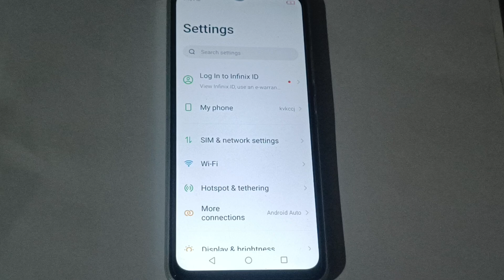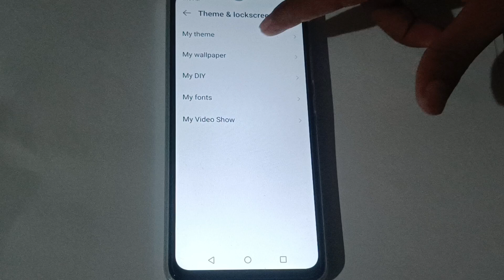How to change wallpaper in infinix hot 10 || infinix me wallpaper kaise change kare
how to change wallpaper in infinix hot 10 wallpaper kaise change kare

wallpaper kaise change kare
how to set wallpaper
how to change wallpaper infinix mobile
how to change wallpaper infinix hot 10
how to set wallpaper infinix hot 10